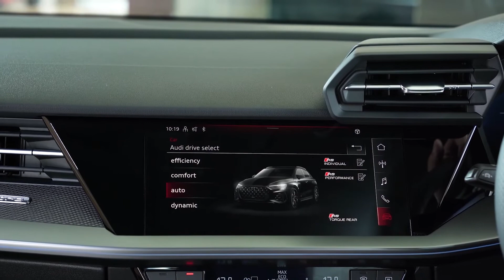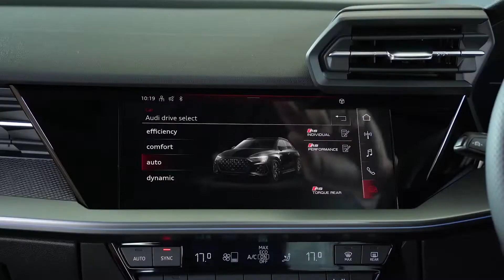Audi Press Trip “Never Follow” ยกกองทัพอาวดี้กว่า 60คัน พร้อมเปิด The New Audi RS3 Sportback 10-7-65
อาวดี้ ประเทศไทย จัดกิจกรรม Audi Press Trip “Never Follow” เปิดโอกาสให้สัมผัสความสุดยอดของเทคโนโลยีที่มีความลงตัวสมบูรณ์แบบทุกมิติ กับกองทัพยนตรกรรมอาวดี้กว่า 60 คัน  เส้นทางกรุงเทพ-ประจวบคีรีขันธ์ พร้อมการเปิดตัว “The New Audi RS3 Sportback” ตัวจี๊ด สะใจสายซิ่ง น้องใหม่ในตระกูล อาร์เอส

Instargram : ztvthailand